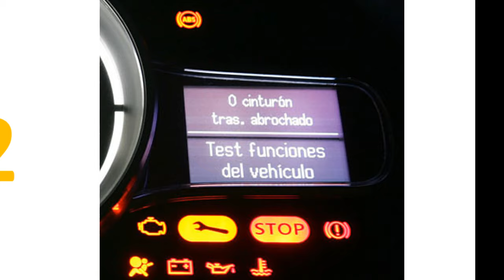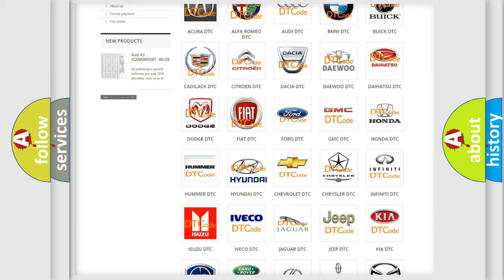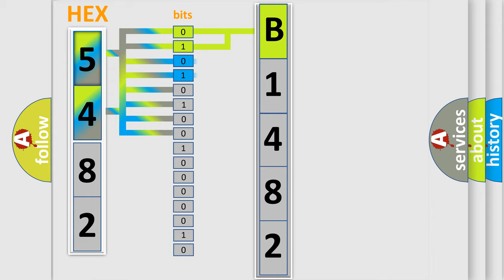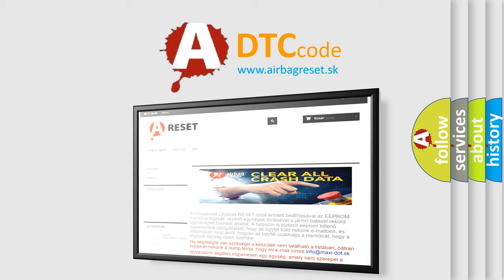DTC Hyundai B1482 Short Explanation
Contents:
0:21 Basic DTC analysis according to OBD2 protocol standard.
1:48 Insight into programming
2:58 A diagnostically understandable description of the Diagnostic Trouble Code
3:05 Basic error definition

Make:
Hyundai
Code:
B1482
Definition:
ABS RF SLR Solenoid
Description:
Open circuit in SLRFR continues for 0.05 seconds or more when SLRFR is on.
Cause:
 Brake actuator assembly (SLRFR) SLRFR circuit Brake ECU